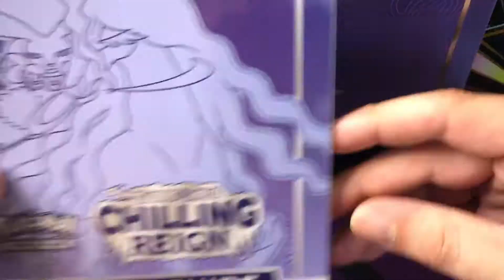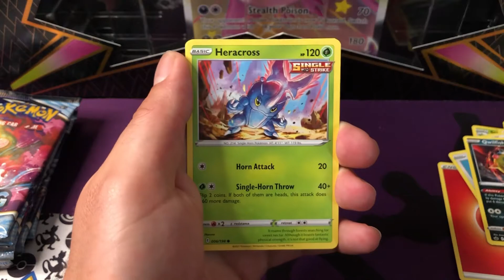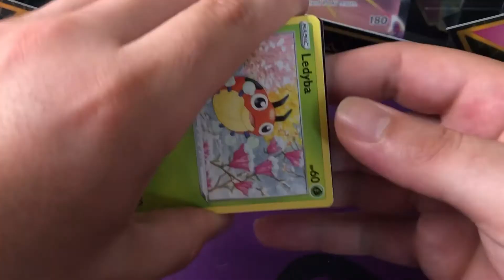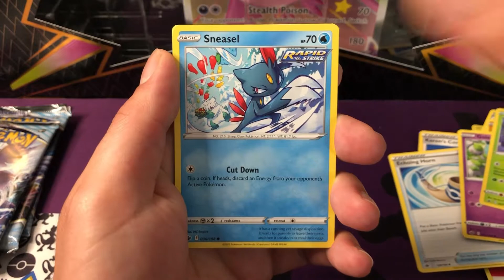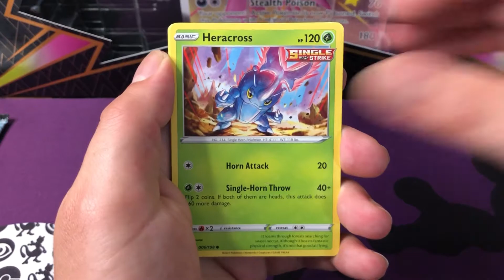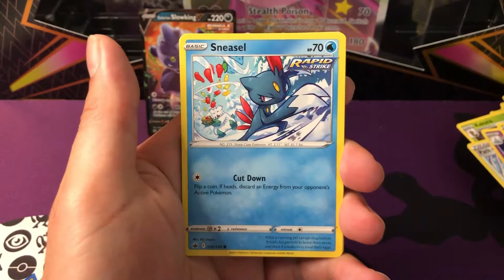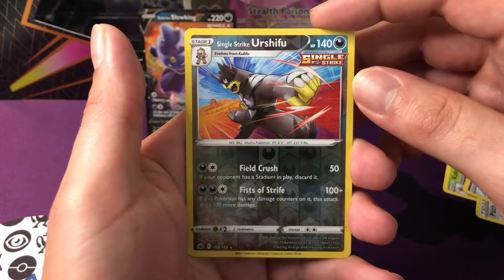Secret Rare Hunting! Chilling Reign ETB Opening ! Pokemon Cards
Opening a Pokemon Cards: Chilling Reign Elite Trainer Box!

Going on a HUNT for a Secret Rare! Can we get a Rainbow or maybe an Alternate Art!!

Elite Trainer Boxes (ETB’s) usually treat us really well can they again!